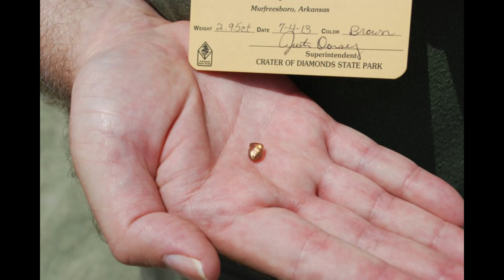ఈ పార్క్ లో వజ్రాలు దొరుకుతాయి ||Pragnyainfoworld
Pragnya info world does not own the rights to these video clips. If you are the legal owner of any videos posted on this channel and